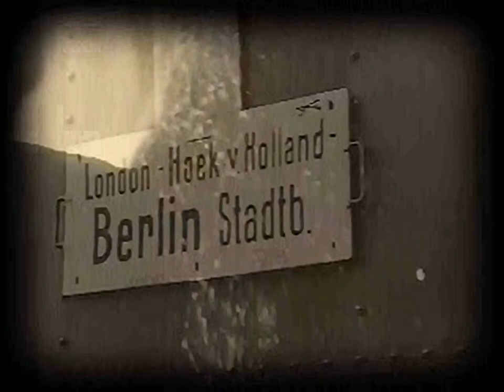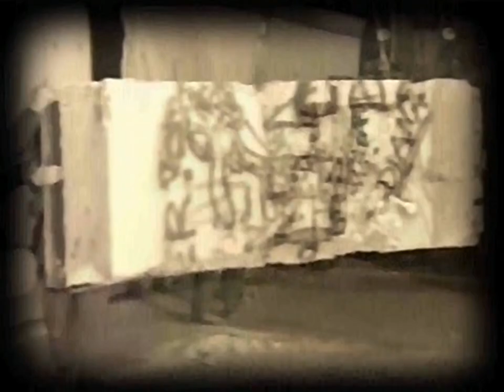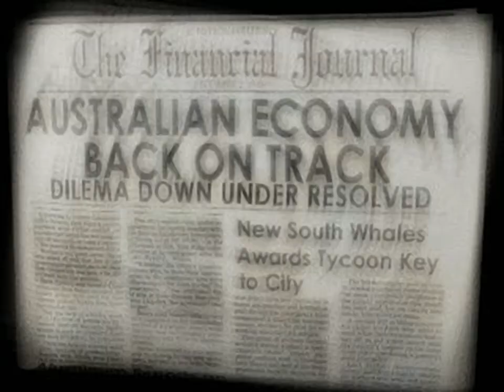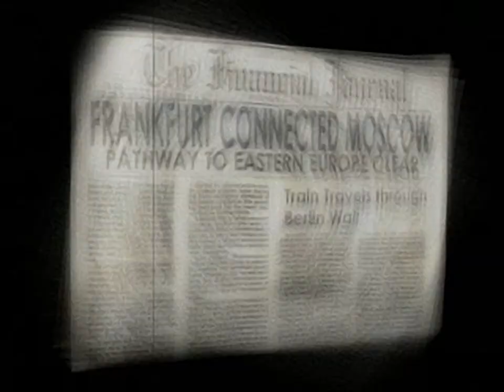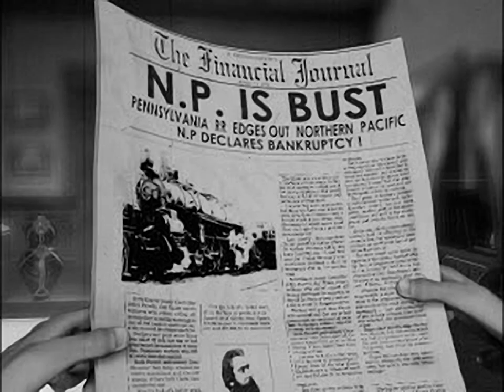Railroad Tycoon II - all videos for the Playstation 1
00:00 -  CAMP01.STR
00:29 -  CAMP02.STR
00:57 -  CAMP03.STR
01:36 -  CAMP04.STR
02:05 -  CAMP05.STR
02:51 -  CAMP06.STR
03:28 -  CAMP07.STR
03:56 -  CAMP08.STR
04:28 -  CAMP09.STR
05:06 -  CAMP10.STR
05:42 -  CAMP11.STR
06:21 -  CAMP12.STR
06:57 -  CAMP13.STR
07:41 -  CAMP14.STR
08:15 -  CAMP15.STR
08:46 -  CAMP16.STR
09:19 -  CAMP17.STR
09:40 -  CAMP18.STR
10:20 -  CREDITS.STR
14:11 -  GAMEWIN.STR
15:37 -  INTRO1.STR
17:56 -  SCENLOSE.STR
18:06 -  SCENWIN.STR
18:15 -  SETUPAN.STR